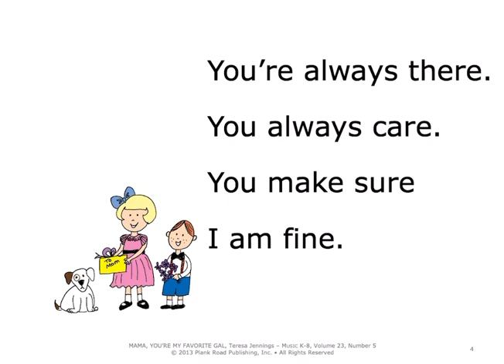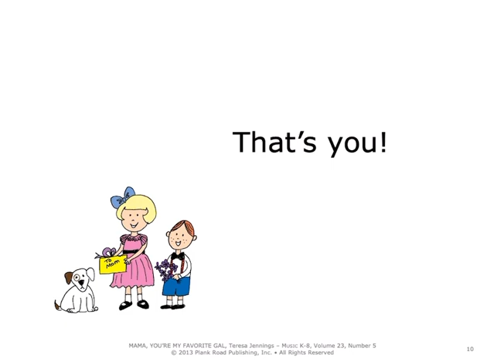Mama, You’re My Favorite Gal